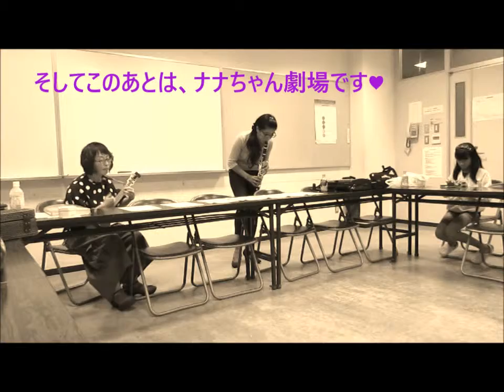You 've got a Friend in me♪からの～部屋に蚊が出たの巻。 ～今日も一小節番外編～